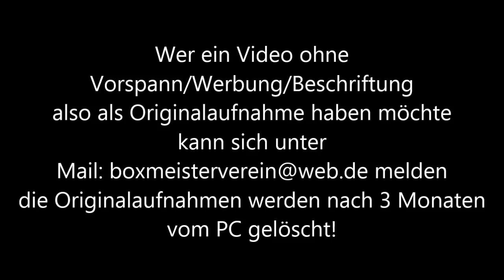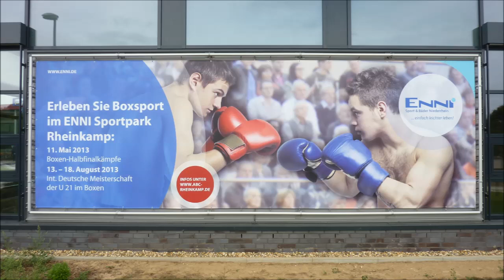Boxen * ABC Rheinkamp * 17.08.2013 * Interview mit dem IDM U21 Abass Baraou und Trainer Momi